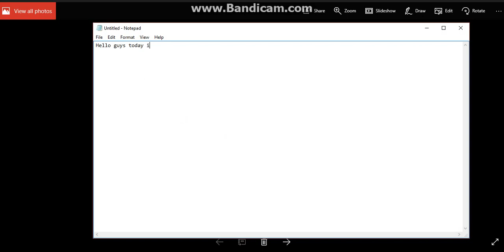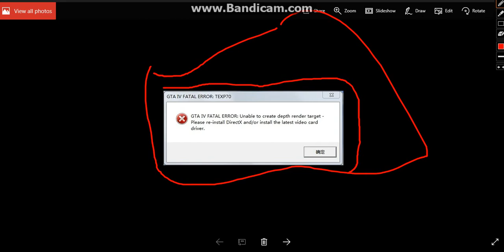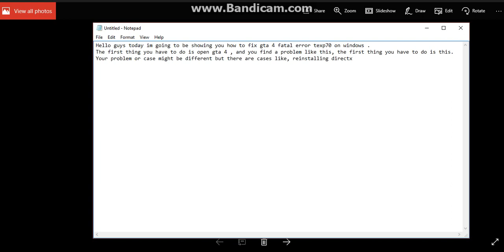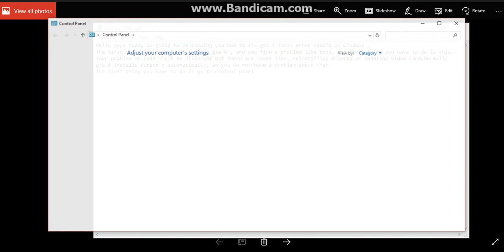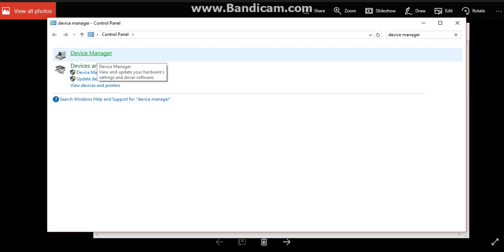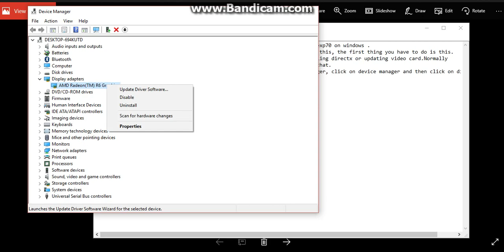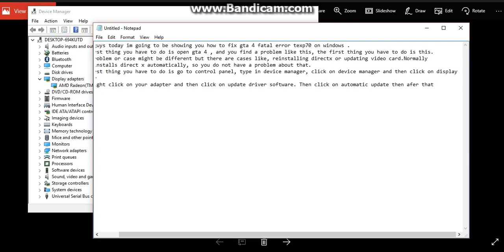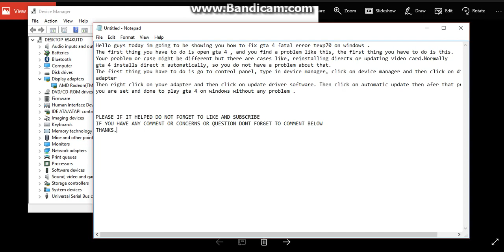How to fix gta 4 fatal error texp70 on windows easy and fast.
I used another computer for this video so I wasn't able to show the process that i did in the computer.

Support and Visit my new channel, it’s a music channel.